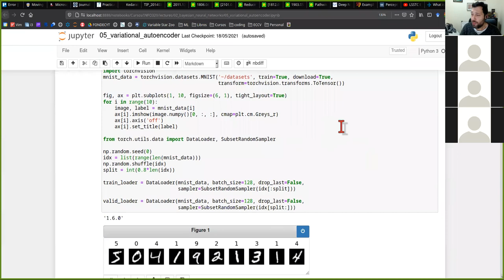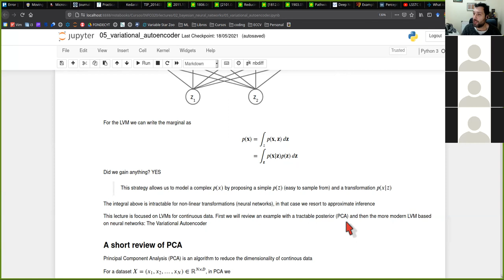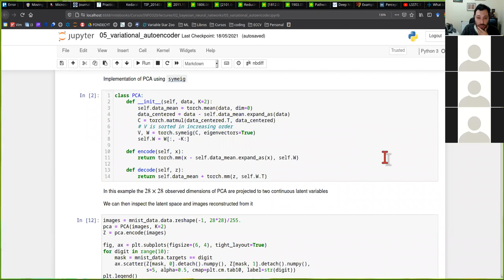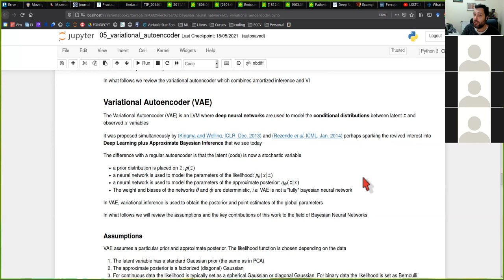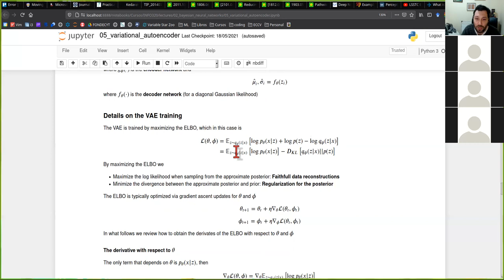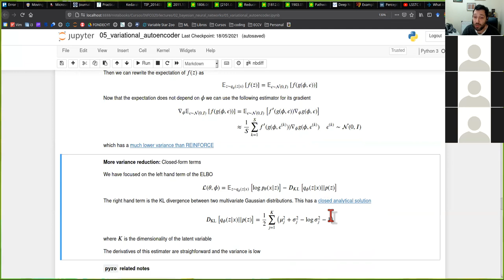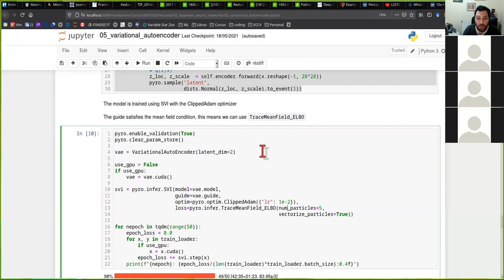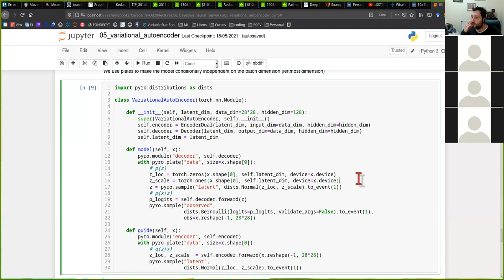[INFO320] Autoencoder variacional